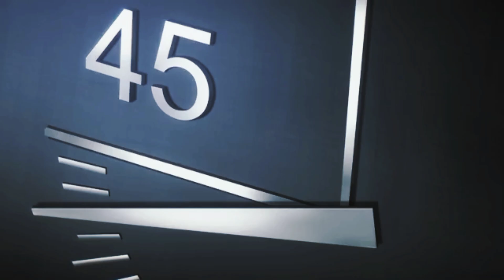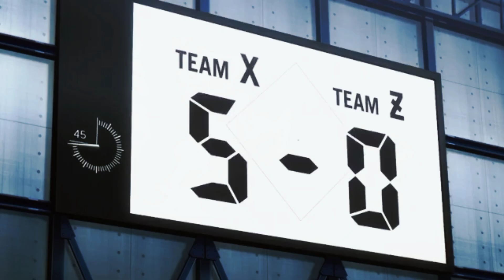Lock Blue [AMV] Built To Last [NEFFEX]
► Anime: Blue Lock / ブルーロック
► Genres: Sports